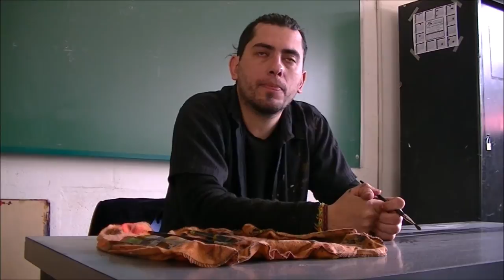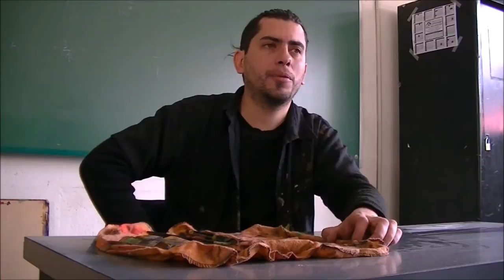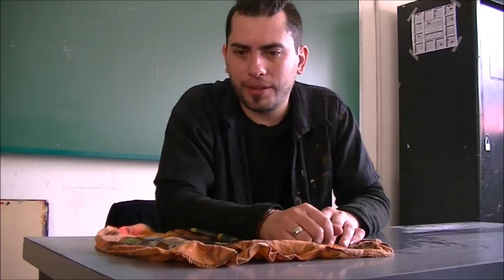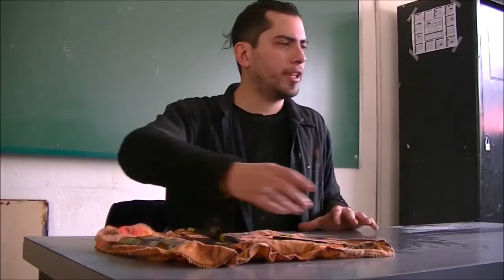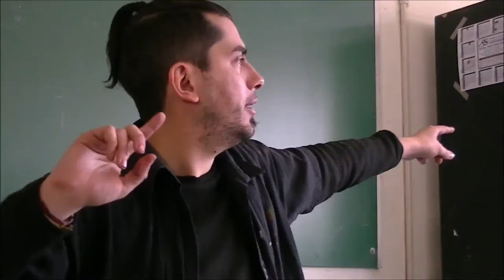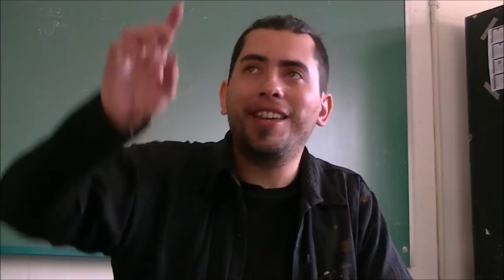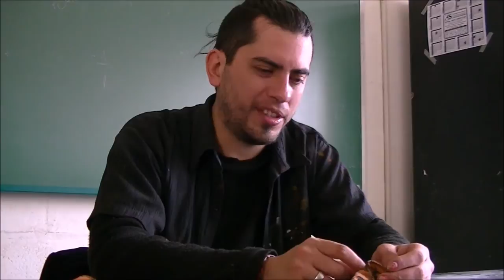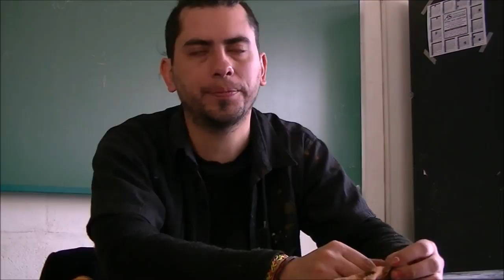Reportaje al artísta plástico paceño Renzo Layco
GBAN. Reportaje al artista plástico paceño Renzo Layco en la UNGS